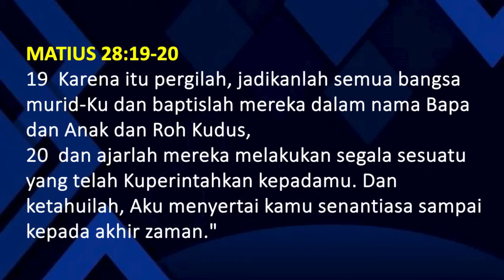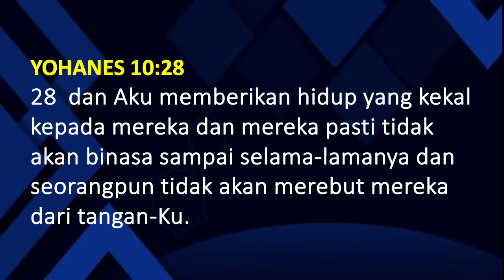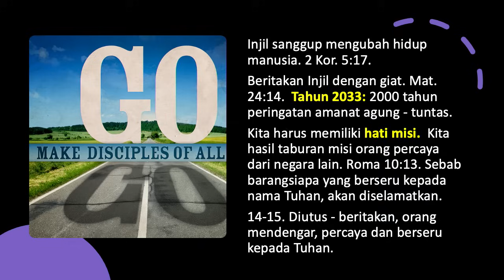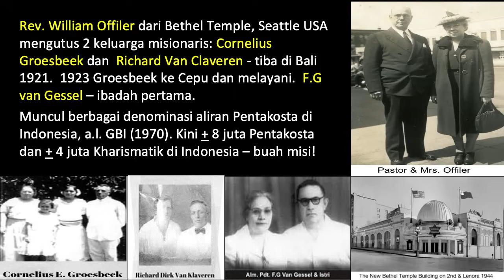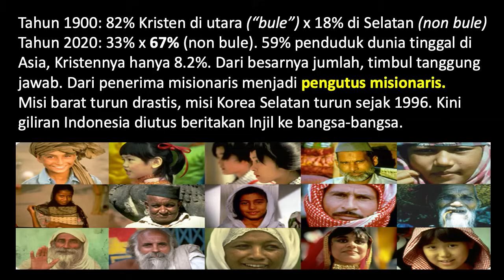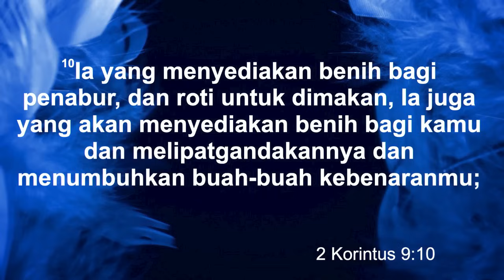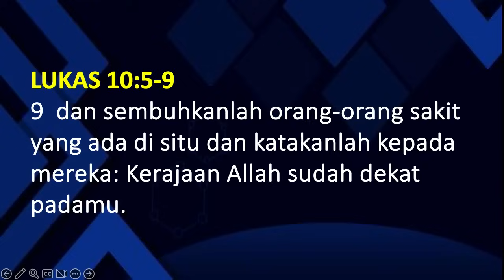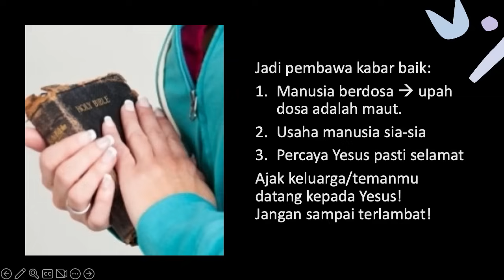Pdt. Dr. Rubin Adi Abraham - SEHATI MENUNTASKAN AMANAT AGUNG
Kotbah Minggu 22 Oktober 2023